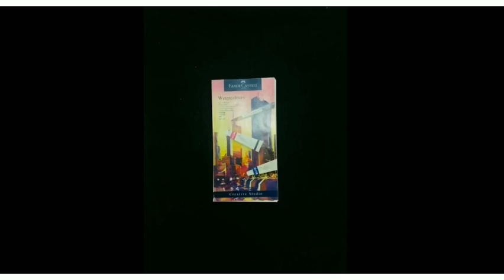Watercolor unboxing and monestra painting 🎨|painting for beginners|arts_a_mess YouTube channel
A new video of watercolor unboxing
Monestra painting step by step
5 min video
music credits completely to the owner